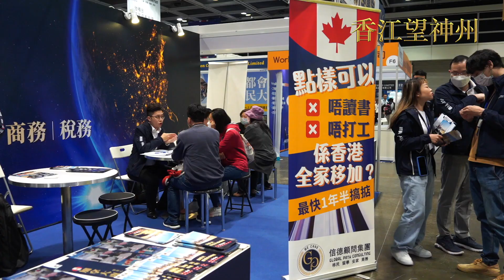英倫移民顧問Janine：移英潮高峰回落 中產轉攻愛爾蘭葡萄牙移民不移居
「國際移民及置業博覽」3.11（灣仔會展）